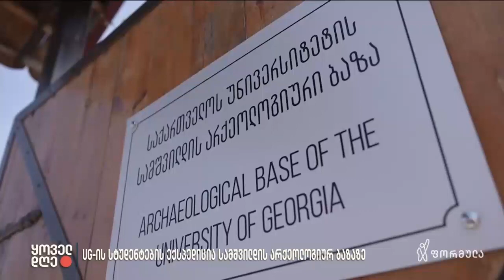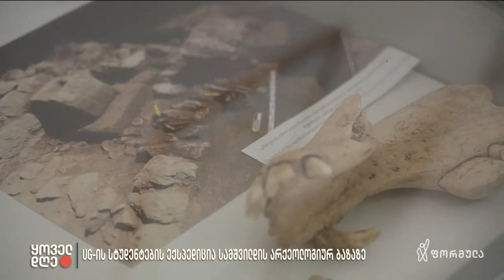ტვ ფორმულას რუბრიკა განათლების შესახებ